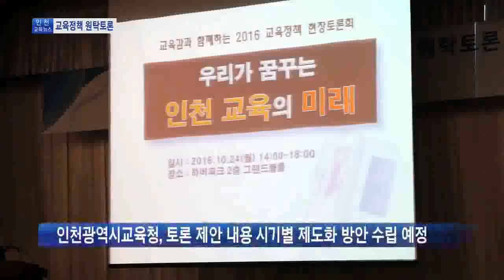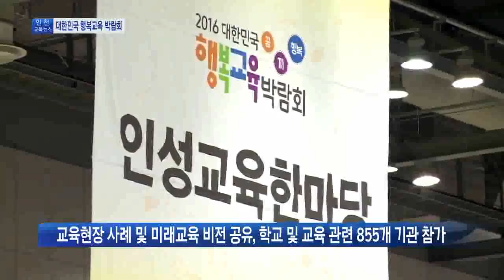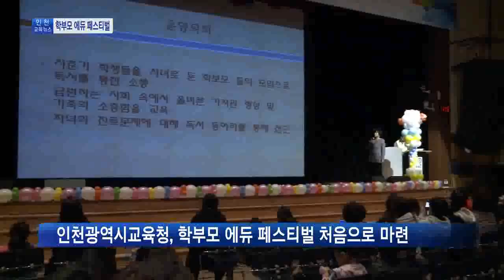인천교육뉴스 17회 편집본